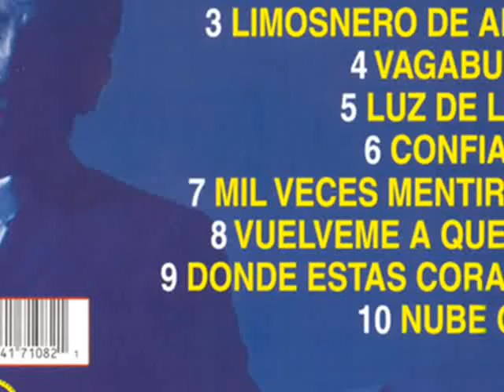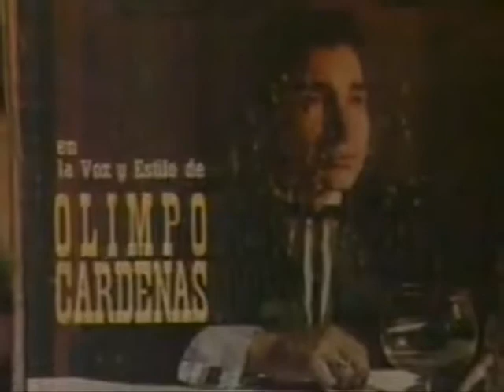Olimpo Cárdenas - Mala noche - Colección jwomsa.wmv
Esta canción pertenece a la colección de nuestro amigo jwomsa, quien nos está apoyando en la idea de subir a este portal la mayor cantidad de canciones grabadas por Olimpo Cárdenas.

Olimpo, se lamentó en muchas oportunidades de que los programadores de las emisoras no promovían sus nuevos temas que salían al mercado, sino que se limitaban a radiar en forma repetitiva las canciones con las cuales el se inició y privaban al público de conocer su amplio repertorio de más de ochocientas canciones de gran factura que muy pocas personas conocieron. Basta recordar que Olimpo hizo un album con las principales canciones de Agustín Lara, que grabó con el acompañamiento de sonora en México, que en Caracas grabó un disco con canciones del folclor venezolano, que en su repertorio hay tangos, rancheras, boleros, pasillos, valses peruanos, pasajes llaneros, pasacalles, sanjuanitos, cachuyapis; tanto que el público que gozaba de sus actuaciones nunca se cansaba, porque Olimpo se paseaba por todos estos ritmos con tal propiedad, que el color de su voz y su variedad de matices se conjugaban para deleitarnos cada vez que abordaba un tema de cualquier género.

Y en verdad que tenía toda la razón al quejarse de los programadores de la radio, situación que sus amigos también reprochamos. Cuantos de quienes están leyendo este escrito escucharon por ejemplo: Ay de mi, Alondra fugitiva, El carbón que ha sido braza, Cholita, Cómo quisiera decirte, Confianza, Contigo y sin ti, El adios de Carrasco, El guardían, En brazos del recuerdo, En el nombre de Dios, Este puñal, Expiación, Feria de Manizales, Gitana, Gotas de llanto, Juanita, La callejera, Me cuenta un amigo, Nunca podrán, Perdiste, Soñando tu regreso y otros cientos de canciones, para no cansarlos con más títulos. Es por eso que en homenaje a su memoria, hemos subido, hasta el momento, a la Web en el portal Youtube más de cuatrocientas canciones.